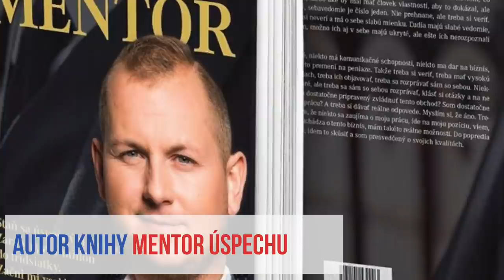Kto je Martin Jakubec?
Kto je vlastne Martin Jakubec? Exkluzívny profil.
Who is Dr. Martin Jakubec? The Best Off Profil